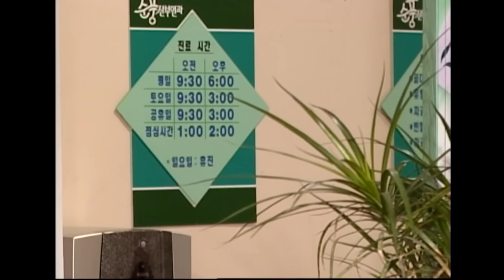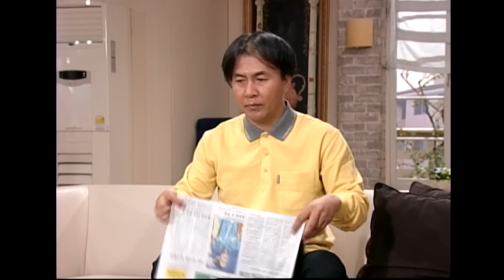[순풍산부인과] 무려 미국으로 출장✈️을 떠나게 된 영규! 그런데 송별회가 끝나지 않는다?😱ㅣ638화